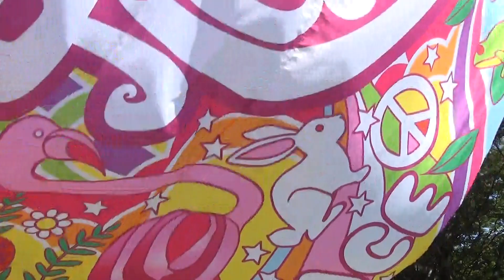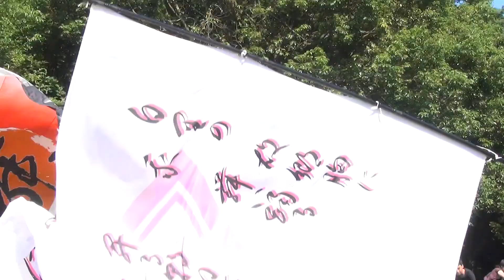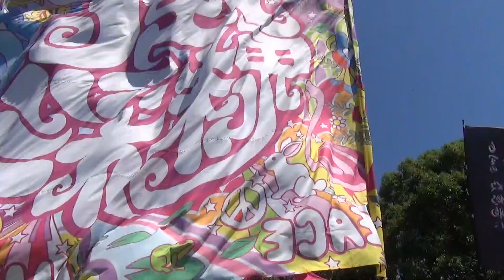土気 ROCK祭'18 よさこい 旗士の共演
18-06-03 土気 ROCK祭'18 ミュージックフェス
千葉市 昭和の森公園 太陽の広場
ダンスステージ「よさこいタイム」